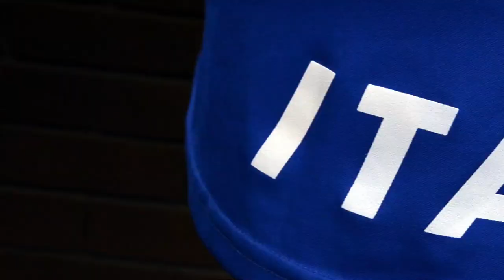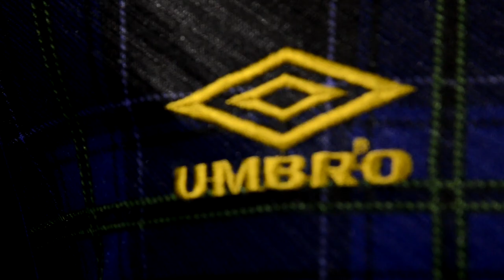Classic Shirt Friday - Best Shirt of the Euros: Euro 96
Voting has now closed and it was a dramatic affair with all of the shirts well represented. In a very split vote Scotland and Croatia pipped nearest rivals France and Germany to a place in the Best Shirt of the Euros Final, could one of those be a dark horse and win the whole thing? Thank you so much for all of your votes and we enjoyed reading many great comments about the shirts too, really appreciate them.

The winner of the £50 website credit is matthodgson97, please contact the website and we will sort this out for you. Better luck next time to everybody else but don't worry as there will be another chance to win on the Euro 92 video up next.

The presenters Doug and Harki are wearing a France and Spain 96-98 home shirt respectively - these and the shirts featured in this ''Classic Shirt Friday' can be found on our website.

Don’t forget to SUBSCRIBE to our channel & get in touch with us on Twitter, Facebook or Instagram to get a closer look at some of the shirts you know, and some that you don't - links here:

Follow the HASHTAGS: Shirtshowcase + Keepitclassic +